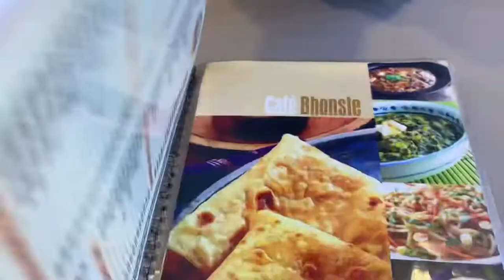Pune to Goa | Episode 2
U can write on this email or dm on my Instagram for any questions related to my content